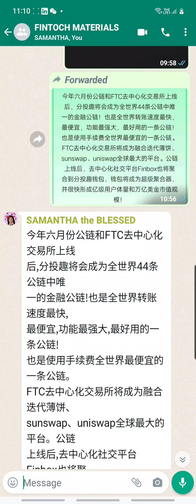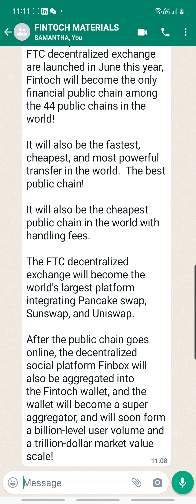FINTOCH LATEST ANNOUNCEMENT ON FTC PUBLIC BLOCKCHAIN LAUNCH IN JUNE 2023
1 January 2023 i started my investment with FINTOCH and benefitted greatly gaining a 6 figure profit in just 2 months.

These videos are just to share my personal experience and financial journey and also my learnings.  in no way is this a financial advice.

I started out as a Passive Investor but have now started to also be an Active Advocator.  It has proven to be extremely rewarding earning a Passive and Active dual income from Fintoch.

TO JOIN DOWNLOAD DIRECTLY FROM THE WEBSITE LATEST VERSION :  website.fintoch.com

In the event should you chose to invest, do please do your own research and analysis before you embark on your own wealth creation journey.

Invest ONLY the DISPOSABLE portion of your DISPOSABLE INCOME.

As you know nothing can be guaranteed in this world, so in all that we do, there will be certain level of uncertainty and risks.

For those of you who already started your FINTOCH journey you can continue to enjoy the videos and resources online.

Personal emails and more customised materials, training and coaching will be reserved only for my own FINTOCH teams and members.

Hope you understand that my time energy and resources are limited and I need to tend to my flock before I shepherd others sheep :)

If you have a pressing question, first consult your own Rederrers or Uplines.

If they cannot help you, you can get help from FINTOCH app CUSTOMER SERVICE for emails or chats.

Wishing everyone the best.

Fintoch is a P2P blockchain financial platform that focuses on innovating blockchain financial market.

Fintoch provides diversified financial services, with its main business being borrowing, investment and financing. The exclusive blockchain security technology "HyBriid" allows users to enjoy true zero-risk blockchain investment.

PASSIVE INCOME
SMART CONTRACTING
BEST PROJECT
WEB 3.0
PANCAKE SWAP
UNI SWAP
SUN SWAP
FINTOCH GLOBAL

My reference: 020523 SAM#8 Link